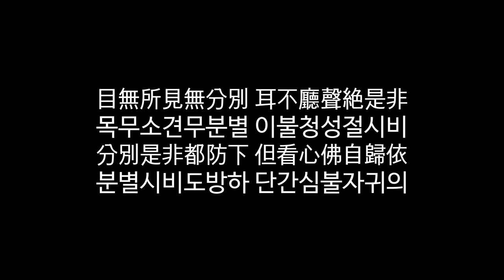2023년 3월 전북불교회관 보현사 일요법회(금산도영대종사큰스님법문)_ 220305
目無所見無分別 耳不廳聲絶是非
목무소견무분별 이불청성절시비
分別是非都防下 但看心佛自歸依
분별시비도방하 단간심불자귀의

눈으로 보는 바가 없으니 분별이 없고
귀로 듣는 소리 없으니 시비가 끊어졌네.
분별시비는 모두 놓아버리고
다만 마음속 부처님만 보아 스스로에 귀의하네.

금산사 조실 금산도영 대종사큰스님 법문中에서